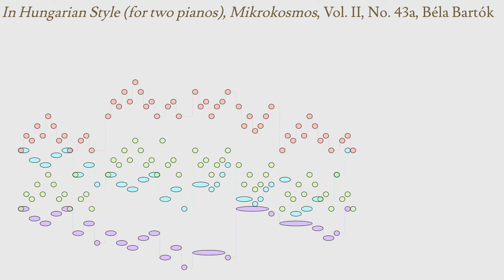In Hungarian Style (for two pianos), Mikrokosmos, Vol. II, No. 43a, Béla Bartók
The matching book for coloring can be found on Amazon.com. The link is (Vol.II). (Vol I).

This is animated graphical scores of music. Each color is a voice. For this piano piece, Voice 1 is for the right hand, Voice 2 is for the left hand.

In the end of the video, the visualization of the piece allows a quick grasp of the whole structure.